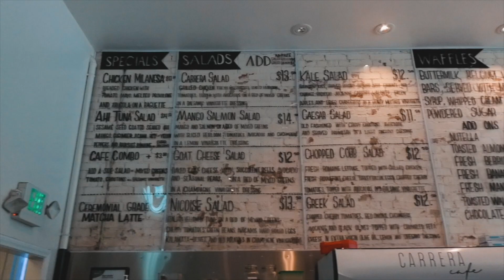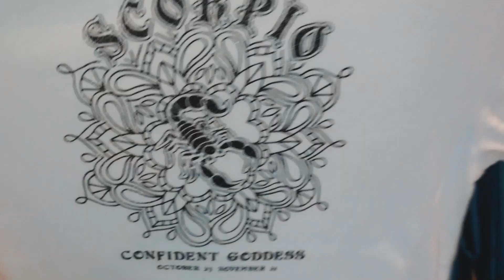WATCH THIS BEFORE A GIRLS WEEKEND IN LA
Hi guys,
So sorry I missed last week's upload, I hope you guys enjoyed this video --- Part 2 coming soon & you don't want to miss it!

Places featured in the video:
- Urth Caffe on Melrose Ave
- Carrera Cafe on Melrose Ave (get a hot drink when you go and get a stencil design on top)
- The Grove